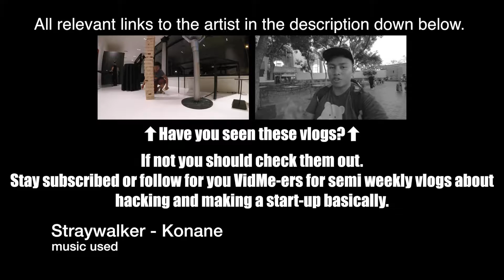Rooftop meeting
Today I learned that the metro is slow for long distances but convenient. Anyways we had a work day in the heart of Silicon Beach, Santa Monica

And please send any questions in the video down below or on.